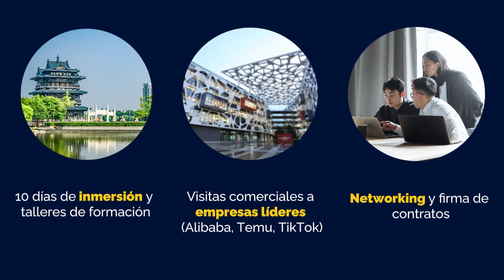¿Qué es la Feria de Cantón?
Participa en el epicentro del comercio internacional en China: la Feria de Cantón.

La Feria de Cantón es la feria comercial más grande de China y una de las más grandes a nivel internacional.

Dos veces al año, a ella asisten exportadores, importadores y fabricantes de todo el mundo y de todos los sectores.

El objetivo en común es establecer conexiones, identificar oportunidades de inversión, firmar acuerdos comerciales y conocer las últimas tendencias del mercado chino y mundial.

Si aún no te convences de su importancia, aquí te dejamos tres datos de su más reciente edición, la del 2023:

+ 60.000 expositores.

+ 190.000 compradores extranjeros.

¡+ 22.300 millones de dólares en transacciones comerciales!

¿Quieres entrar de lleno en el dinámico mundo del comercio global? ¡Asistir a la Feria de Cantón es una garantía de éxito!

Por esta razón, su visita la hemos incluido en el recorrido del 2024 Viaje de Exploración Comercial China-Europa.

Conoce en profundidad la Feria de Cantón en el artículo que te dejamos a continuación.

hashtag#viajecomercial hashtag#exploracióncomercial hashtag#novoloulan hashtag#china hashtag#europa hashtag#networking hashtag#formacion hashtag#comercioglobal hashtag#comercioexterior hashtag#alibaba hashtag#tiktok hashtag#temu hashtag#shein hashtag#markets hashtag#mercado hashtag#oportunidad hashtag#negocio hashtag#business hashtag#feriadecanton hashtag#canton hashtag#feria